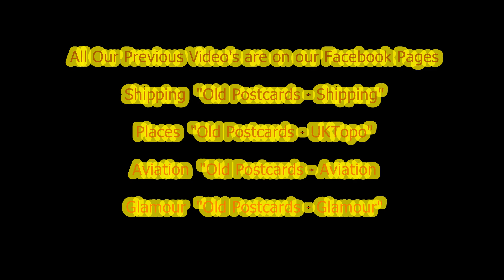Portsmouth Slideshow of mainly Coastal Photographs - 1960 - 90 - Part1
I have produced quite a lot of Slideshows for Portsmouth and Surrounding Area. There seems to be quite an interest in the more modern scenes rather than in the early 1900's. I suppose these more recent scenes remind everyone of their childhood. Older scenes are not going to be recognised any more especially in an area like Portsmouth where so much has changed. Anyway I hope you enjoy this one. Done just for fun of Sharing.